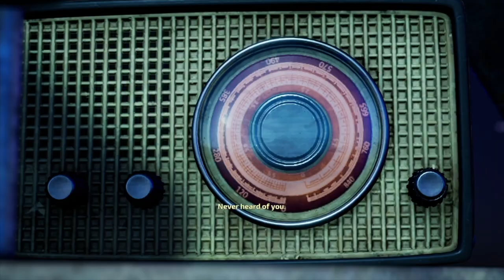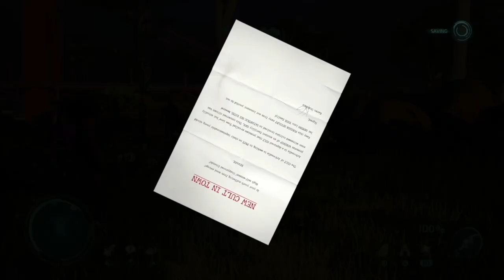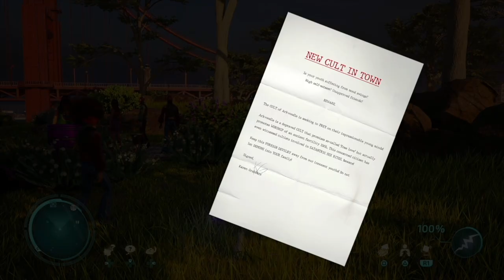Rock 'n' Rule: Elvis Presley's World Domination Extravaganza!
In this video, I take over the world as an alien cosplaying as Elvis Presley. Let's rock and rule on Earth! We fight KGB agents, discover their plans to take over the city, we destroy facilities, terrorize hippies, recruit hippies in our movement for Arkvoodle the rock god, and also call our home planet for backup. Enjoy this funny gameplay of Destroy All Humans 2 Reprobed where we encounter funny dialogue, NPC reactions,  and cinematic scenes. If you've played the previous Destroy All Humans game and want to walk through memory lane, this video is definitely for you.

Here are the timestamps for certain parts of the video.

0:00 Intro
0:10 I'm Alien Elvis
0:12 Cryptosporidum meets Natalya in Destroy all Humans 2 Reprobed.
0:44 Alien Elvis hypnotizes the KGB agents in Destroy All Humans 2 Reprobed.
1:03 Who is Arkvoodle in Destroy All Humans 2 Reprobed?
1:16 Destroying the KGB facilities as Alien Elvis in Destroy All Humans 2 Reprobed.
1:34 Burning down the city as Alien Elvis
1:43 Terrorizing Hippies as Alien Elvis
2:43 Terrible Elvis Impression
3:46 Alien Elvis and Orthopox call their home planet for backup
5:58 Verity is being spacist. ;(
6:36 Convincing hippies to join my Alien Elvis movement in Destroy all humans 2.
8:08 Convincing the Yappie gang to join my cult.
9:02 Arkvoodle wants me to bring him female slaves?
9:28 Outro

While you wait for my next video, here is my playlist on Destroy All Humans Remake with all my gameplay videos. This is definitely something you should not miss

If you haven't seen the first part of this series of Destroy All Humans 2 Reprobed, here is the first video

While you wait for my next video here is the link to my other Dying Light 2 videos. They are both gameplay and theory videos you do not want to miss out

If you do not know the plot of destroy all humans 2, here it is: In Destroy All Humans! 2: Reprobed, players assume the role of Crypto, as he travels to various locations around the world, including England, Russia, and the United States, in order to complete various missions and defeat human enemies. The game features a variety of weapons and abilities that players can use to defeat enemies, including the ability to mind control humans and use powerful alien technology.

The keywords are: Crypto Goes Undercover! | Destroy All Humans 2  Reprobed, cryptosporidium 137, alien game, globalcherry, and Rock n Rule: Elvis Presley's World Domination Extravaganza.